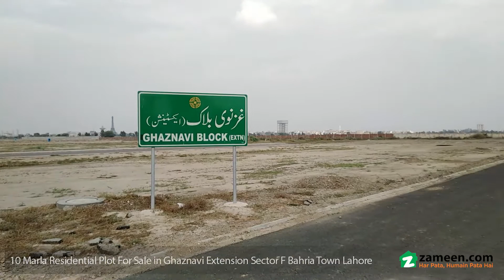10 MARLA RESIDENTIAL PLOT FOR SALE IN GHAZNAVI EXTENSION SECTOR F BAHRIA TOWN LAHORE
Athar Associates ( World's Trust In Real Estates )
(Authorized Agency Of Bahria Town) Offers Best Investment Opportunities:
Golden Time Opportunity to build your dream home at very Affordable cost and enjoy international life style of BAHRIA TOWN

Sector:  F
Block :   Ghaznavi Extension
Area  : 10 marla
Price :  55 lac
Plot Category: General ,  Corner , Facing Park Available.
Plot Features: Possession Available.
Others Features of Bahria Town

• Eiffel Tower,
• Grand Mosque
• Theme Park
• Masjid, Super market
• Commercial Area , Food court ,
• Gym , Club
• Play lands
Special Features of Bahria Town:
• International Standard life style
• World’s 7th Largest Grand Jamia Masjid with Capacity of 80,000 personnel’s
• 24/7 World Class Security Infrastructure
• Wide and Neat Roads With Lush Green Belts
• Electricity Supply with 24/7 Generator Backup
• Underground Electric Wiring
• Bahria Owned Schools & Colleges
• Akhtar Saeed Medical and Dental College
• Bahria International Hospital
• Advanced Security & Rescue services
• 5-star international hotel & Bahria Country Club
• Gold-Class 4D Cinemas
• State-of- the-art sports facilities
• Aleem DAR Cricket Academy
• Horse Riding Club
• International theme park and Play-land
• Wonders of the world monuments (Eiffel Tower & Trafalgar Square)
• Landscaped parks

Note: We are authorized dealer of Bahria Town,